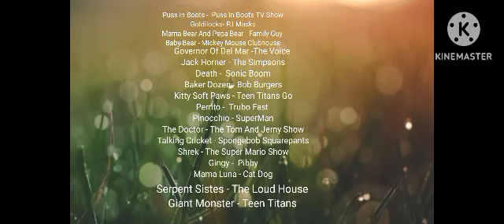Puss In Boots Characters And Their Favorite Shows